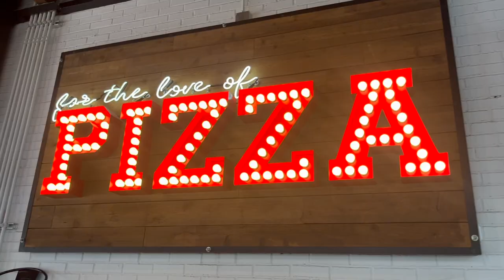A Few Days In My Life | Gym, Work, Shopping & More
Another day to keep up the grind! Keeping up in the gym, doing some volunteer work, and a little bit of shopping.

Items Used To Film:

Sony a6300

Neewer 700W Octagon Softbox Lighting Kit

Manfrotto Compact Action Tripod